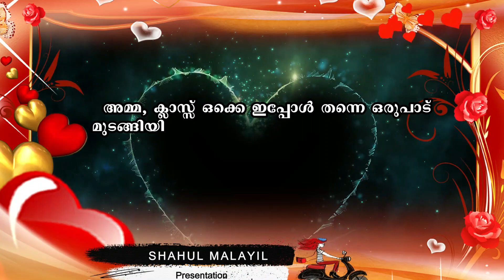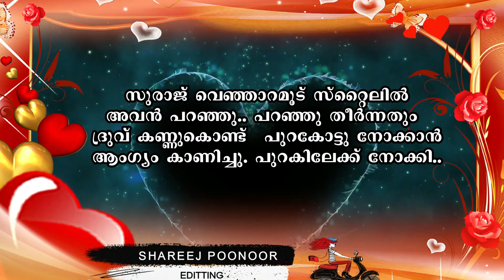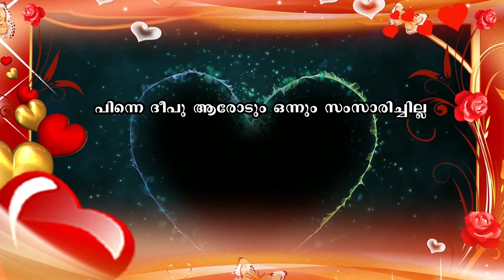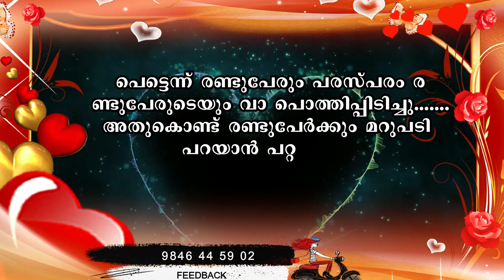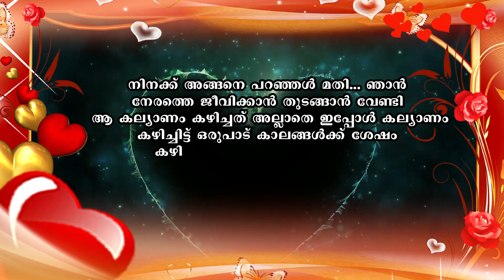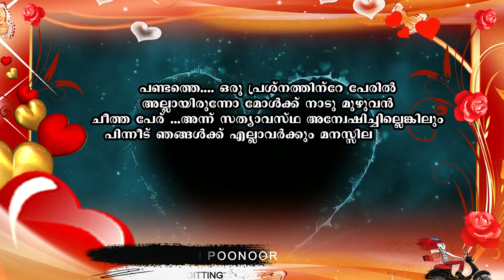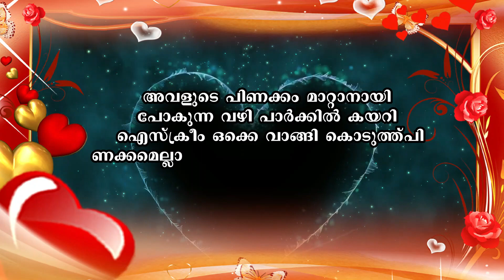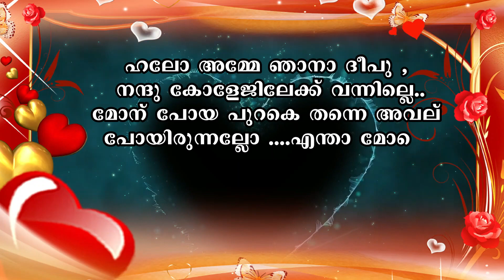പറയാതെ അറിഞ്ഞ പ്രണയം PART 21 PARAYATHE ARINJA PRANAYAM SHAHUL MALAYIL LATEST VIDEO 2020